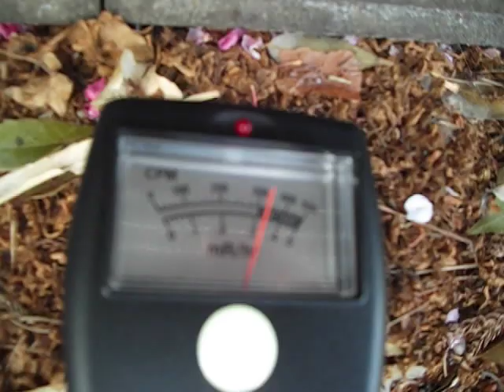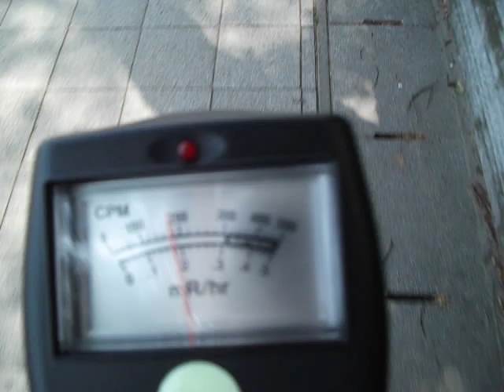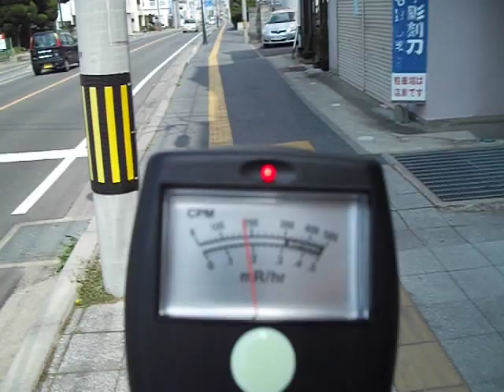放射線@郡山市 安積高校前 Koriyama School Radiation 20110505 ～5μSvh